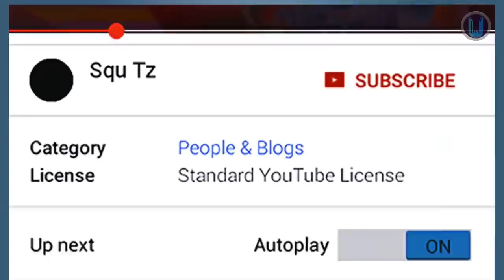AJALI: Basi la SIMBA lapata ajali nchini ZAMBIA, kuelekea mchezo dhidi ya NKANA FC